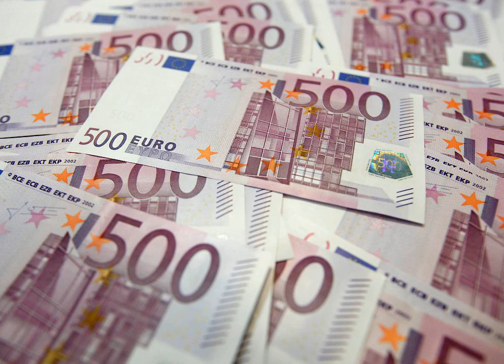АЛЬТЕРНАТИВНЫЕ ИСТОЧНИКИ ЭНЕРГИИ | ВОЛЬНОВ НОВОЕ | SOLARCELLS | ДОЛГ БАНКУ